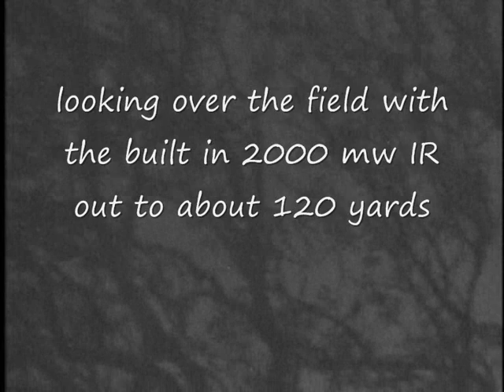IR Laser review with Yukon Night Ranger.Vision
The Yukon Night Ranger has an AV out that allows you to record what you see. It has a 5x lens and two built in IR illuminators one 25mw and the other 2000mw. This is to show how an 80 mw, 795 nm Wavelength laser IR illuminator compares. It is something I couldn't find anywhere so I made this video to show what to expect of a Laser IR and of the Yukon Night Ranger.  I got mine from highqualityoptics on ebay.PS thankyou for the ratings.